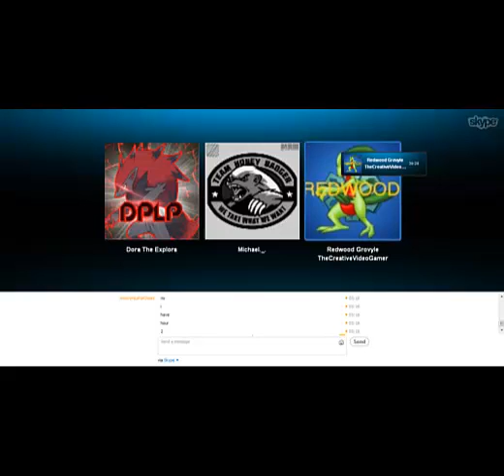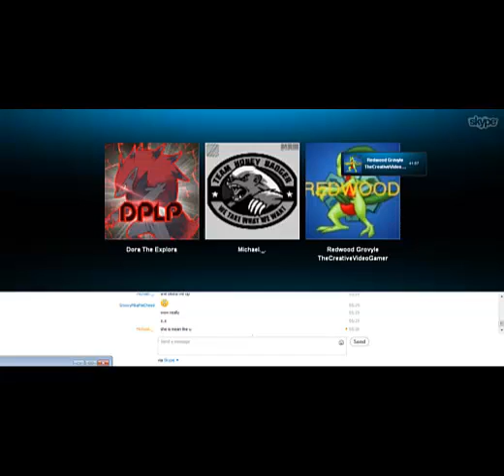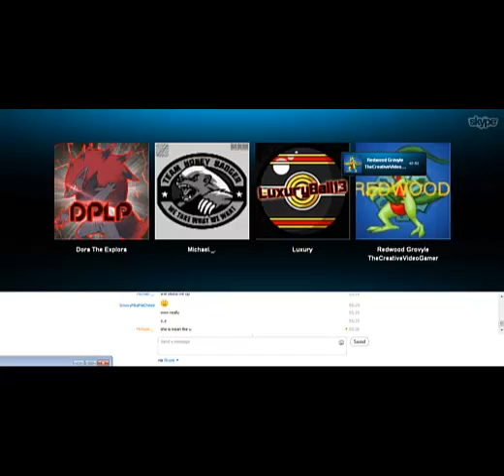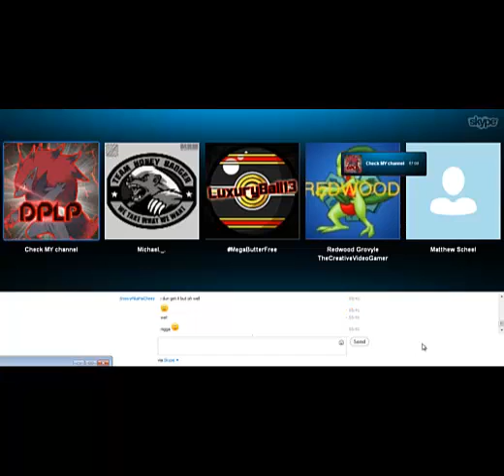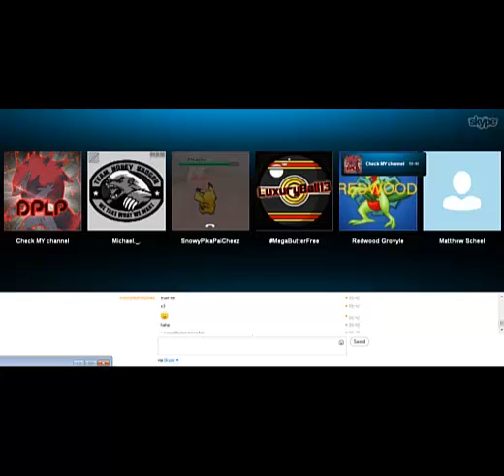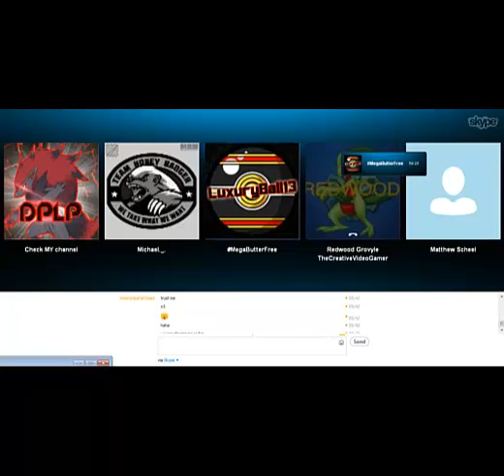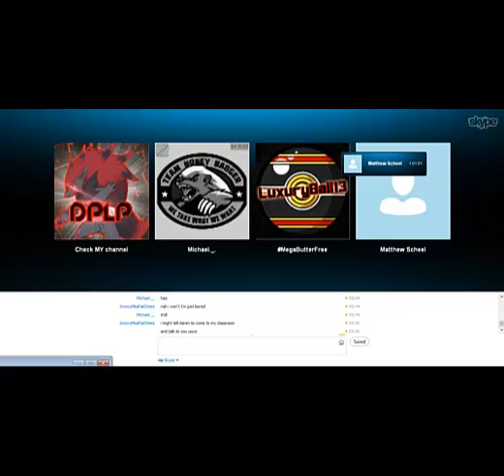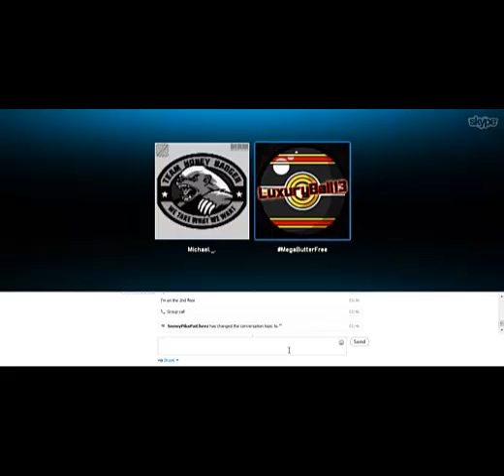Wing and Friends Discussing X and Y 4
Wing and Friends Discussing X and Y 4, Wing and Friends Discussing X and Y 4 with Luxuryball13, DarkPawsLetsPlaysAdmintoyourpokemon, RedwoodGrovylethecreativevideogamer, Jetskyyyy, Snowypikapaicheez, matt